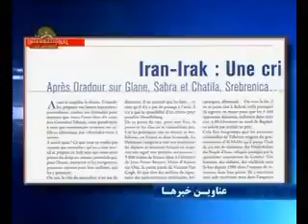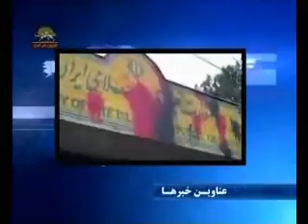عناوين اخبار27دي1389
ازسيماي آزادي تلويزيون ملي ايران